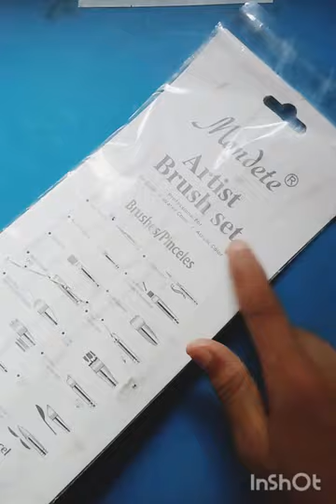paint brush # short # artist brush set # vairal